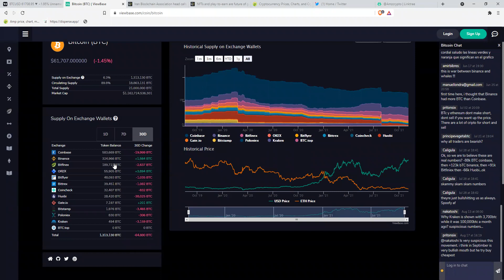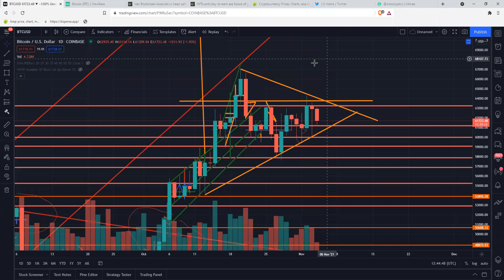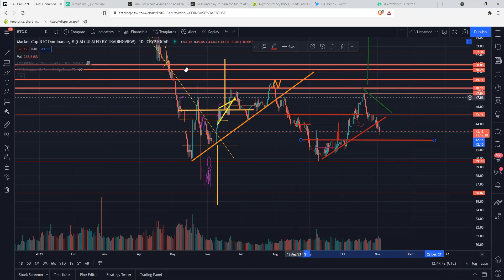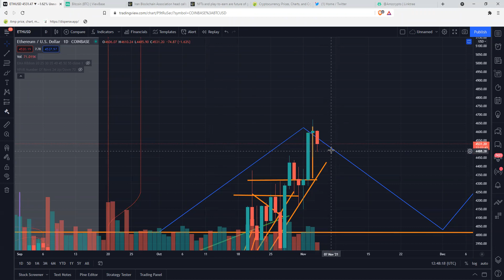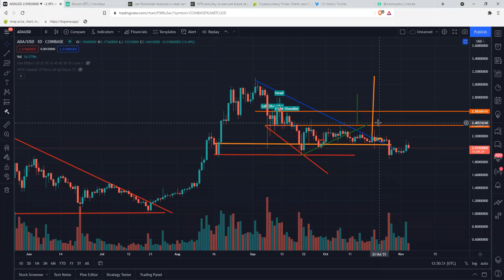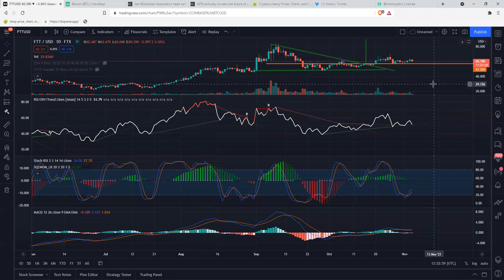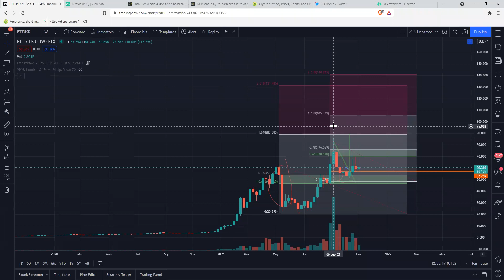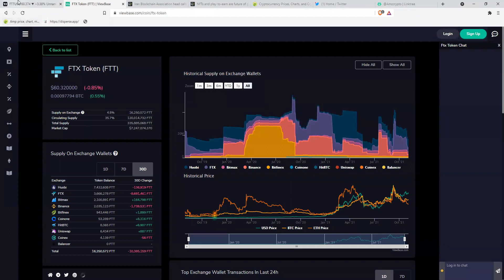نگران نباشید این را در مورد کریپتو تماشا کنید + ftt + eth